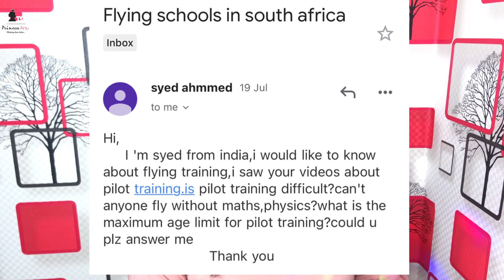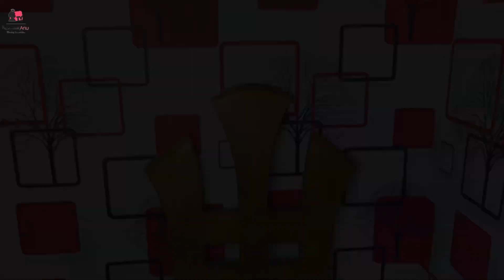Is Pilot Training Difficult? What is the maximum Age requirement for Flight Training | PrincessAnuTv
This question never gets old, IS PILOT TRAINING DIFFICULT, Sincerely if there was a better terminology to use to express how pilot training is I will do justice to it , but in this video I tried to make you see the picture of how it is and also breakdown why you need maths and physics as a person aspiring to become a pilot.

If you are new please

Second channel : Life with PrincessAnu

How to Get on the “Jumpseat” in the cockpit + Unboxing the YouTube Black Gift Box | PrincessAnuTv

▪️Sign up to my email list to receive books, study Materials and important aviation updates

PrincessAnu
I am currently a commercial pilot Licence holder with Instrument and MultiEngine Rating. I live in Nigeria.
I love sharing my experiences about flight school, the aviation Industry and motivating you to move higher.

🥰I care about your moving forward